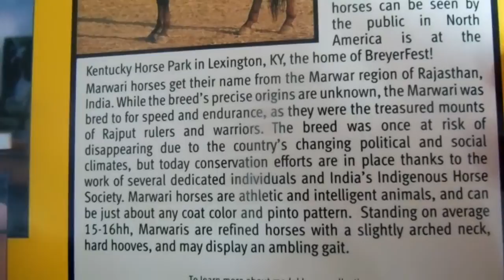Ichliebschleisch Packt aus ! 7#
Mal wieder nen Breyer ^^ Kauf lohnt sich ;)